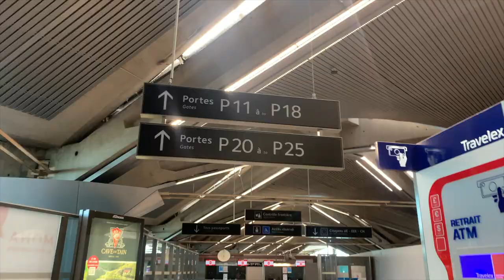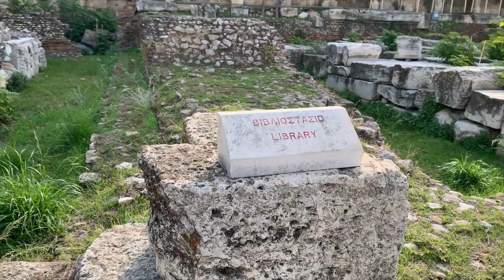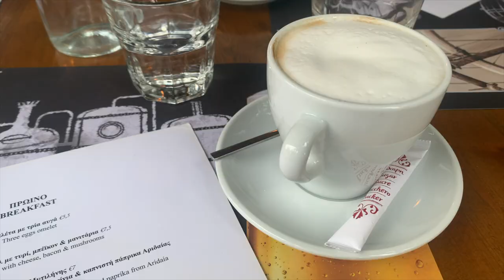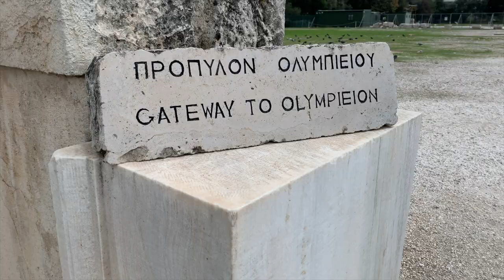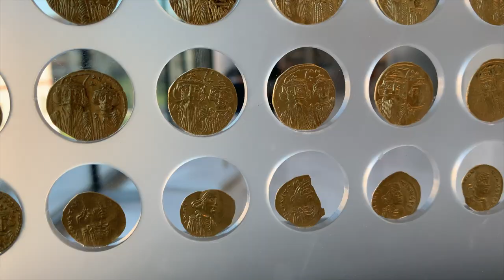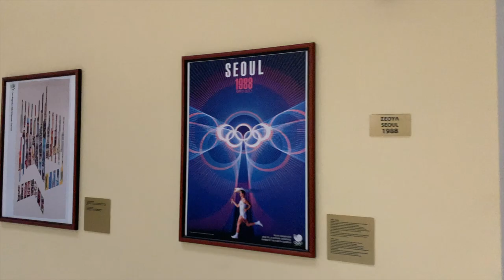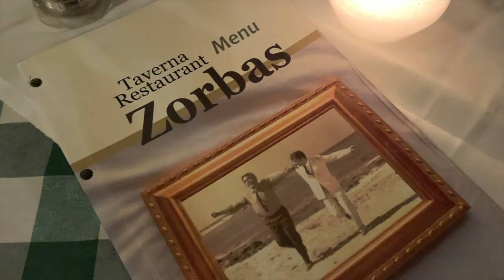study abroad fall break pt. one | athens, greece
to the start of fall break... athens you were too good